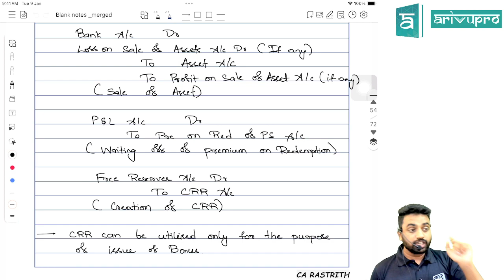Redemption of Preference Shares | Corporate Accounting | CS Executive | CA Rastrith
Explore the process of Redemption Preference Shares in Corporate Accounting with CA Rastrith! This in-depth revision guide is designed for CS Executive students, providing a comprehensive understanding of the redemption of preference shares, including key concepts, procedures, and their impact on a company's financial statements. Gain valuable insights and practical knowledge to excel in your exams and advance your corporate accounting expertise. Don't miss this essential resource for mastering the Redemption of Preference shares in your CS Executive studies.